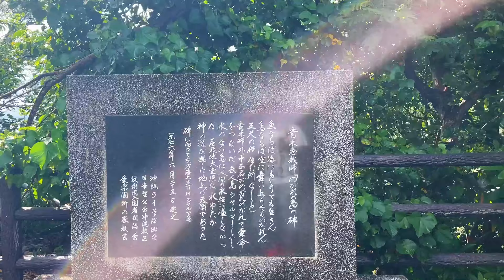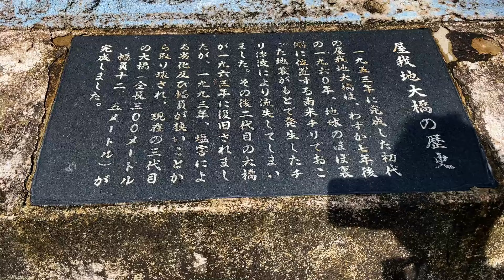【奥武島ビーチ】南城市ではなく名護市の奥武島を探索！屋我地大橋の凄い歴史！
今回は南城市玉城の奥武島ではなく、名護市真喜屋にある奥武島の奥武島ビーチに行って撮影してきました。
と言うのも実は、この動画を撮る前に【古宇利島】恋の島クイ島の人類発祥の島の石碑・古宇利竜宮・始まりの洞窟・天降世立口世ヌ火神・チグヌ浜・ミキタチノ洞窟を満喫！と言う動画を今帰仁村の古宇利島を撮影し、帰ろうと思った時に通った名護市の奥武島でも撮影した感じです！

0:00　　　　　名護市奥武島
0:40　　　　　青木恵哉 師「のがれの島」の碑
1:00　　　　　屋我地大橋の歴史
1:50　　　　　屋我地大橋
2:30　　　　　奥武島ビーチ
4:30　　　　　奥武島を探検
6:30　　　　　崖っぷちで踏ん張るリュウキュウマツ
7:00　　　　　昔の風葬墓
9:00　　　　　海食洞窟
10:30　　　　  名護市奥武島

※ 関連動画
【崎山地区海岸保全区域】崎山の神ハサギ・シチャマヌンドゥルチ・井戸拝所・崎山泉・イチグスク！
【穴場の天然ビーチ】崎山ビーチは曇り空でも綺麗なたこちゃんhappyビーチ！
【平敷の拝所】平敷のガジマルのティービガジマル・平敷湧泉のピシチガー・平敷の御嶽！
【天底の水神様】天底御先龍宮底神が祀られる拝所と天底シマチスジノリが自生するアミスガー！ウブガーにノロ殿内！ヤドカリに占拠された天底毘沙門大主！
【運天竜宮】羽地内海にひっそり祀られた運天竜宮からジャングリアを通って嵐山展望台！
【ワルミ大橋】ヤンバルの絶景を見ながら屋我地島の運天原のガンヤーとウランダー墓まで！
【カエル島】古宇利島と古宇利大橋の絶景が拝める古宇利大橋南詰展望所！カエル島に上陸！
【古宇利ビーチ】古宇利大橋南詰展望所から古宇利大橋を通り島の駅に駐車して古宇利島ビーチへ！
【古宇利島】恋の島クイ島の人類発祥の島の石碑・古宇利竜宮・始まりの洞窟・天降世立口世ヌ火神・チグヌ浜・ミキタチノ洞窟を満喫！